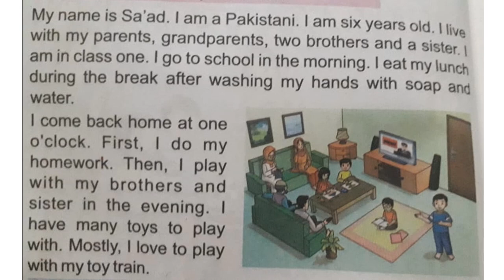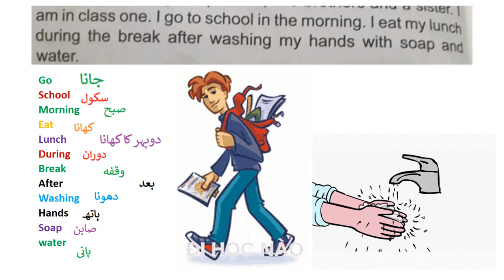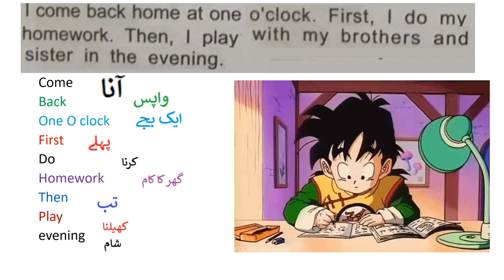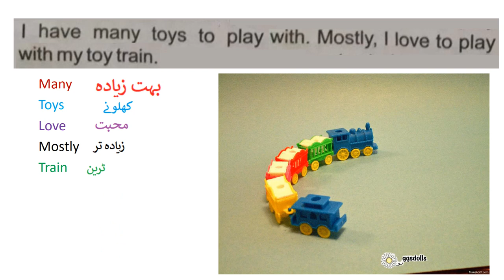English grade 1 My Family and I part 1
Join us in this delightful YouTube video as we explore the wonderful world of a 6-year-old's daily routine. From the moment they wake up to the time they drift off to sleep, we'll take you on a journey filled with joy, learning, and bedtime stories. At school, h engage in playful learning activities, make new friends, and discover fascinating things about the world around them.

After a fun-filled day at school, it's time to head back home. Our young star eagerly completes their homework and enjoys some quality playtime with their siblings and family. Laughter fills the air as they engage in games, creative activities, and joyful moments of bonding.

As the evening approaches, their loving mother arrives to share a special bedtime story. Snuggled up in their cozy bed, they embark on a magical journey through the pages of a beloved tale. With each word spoken, their imagination soars, filling their dreams with wonder and excitement.

This heartwarming video captures the essence of a child's daily routine, showcasing the importance of education, family time, and the joy of bedtime stories. It reminds us of the simple pleasures in life that bring happiness and warmth to our hearts.

Whether you're a child, a parent, or someone who cherishes the innocence and joy of childhood, this video is sure to touch your heart and leave you with a renewed appreciation for the beautiful moments shared within a loving family.

Don't miss out on this enchanting journey through a 6-year-old's day, where learning, play, and bedtime stories create memories that last a lifetime. Hit the play button and immerse yourself in the magic of childhood bliss.
#6-year-old
Bedtime story
Daily routine
Magical journey
Family bonds
Cozy bed